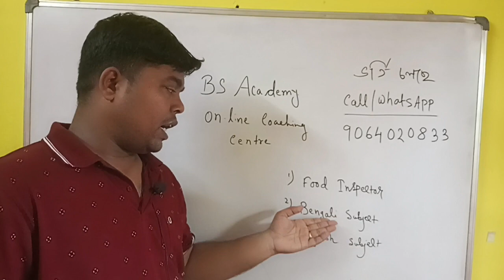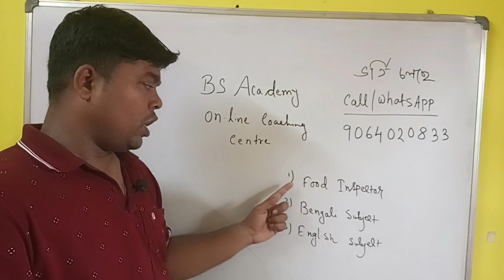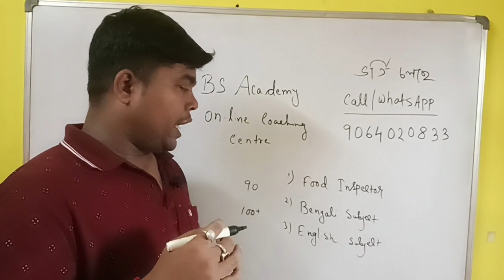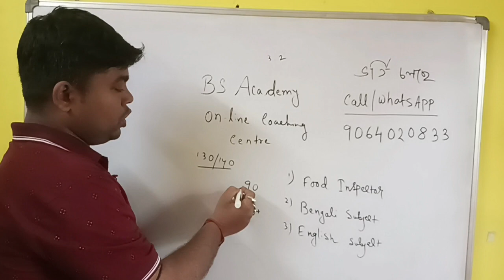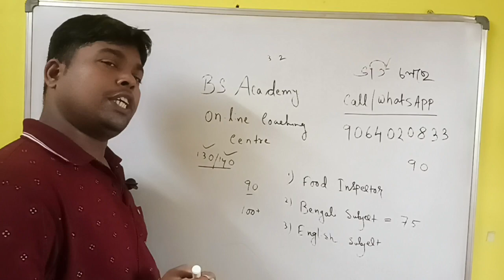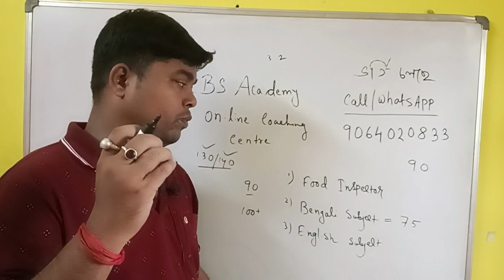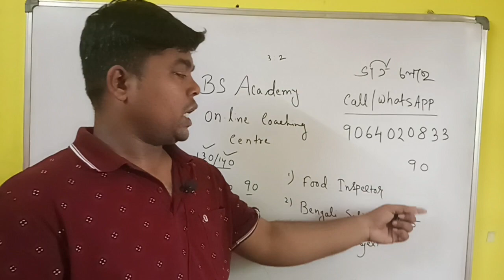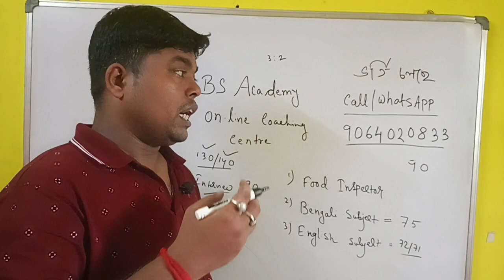West Bengal school service commission । Madrasa service commission । Bengali Subject।